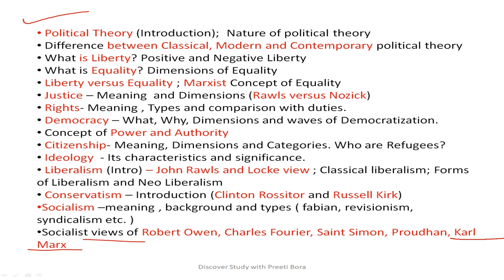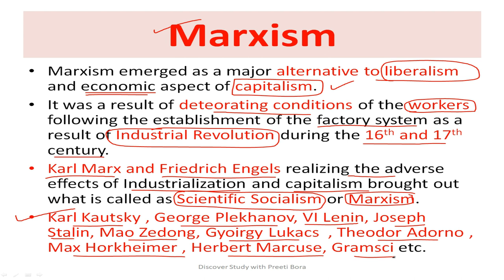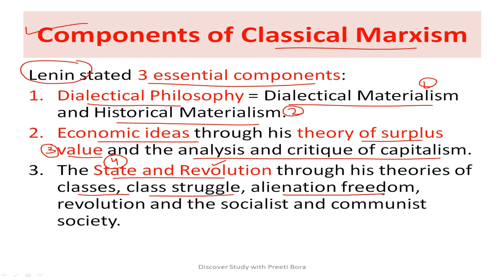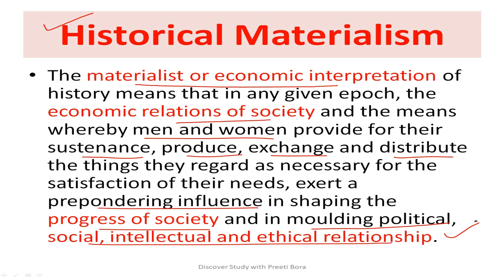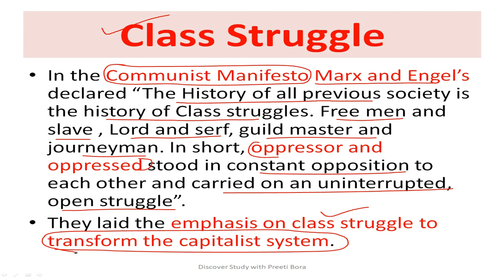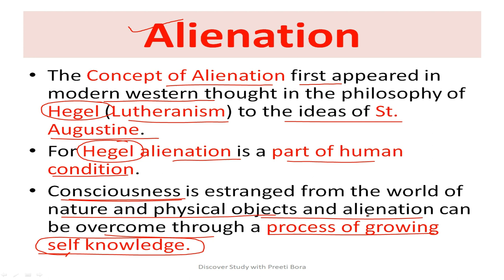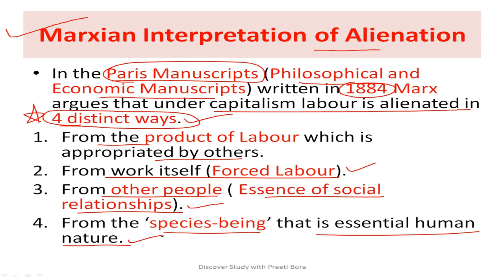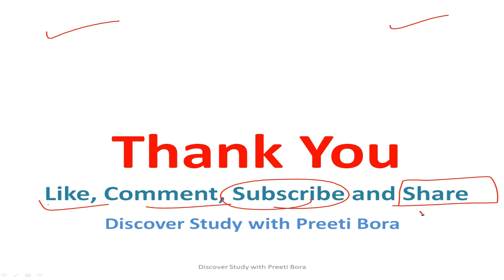Marxism : Dialectical Materialism, Historical Materialism, Alienation, Class Struggle, Surplus Value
This video explains Marxism in terms of  Dialectical Materialism, Historical Materialism, Alienation, Class Struggle, Surplus Value with the help of political thinkers and their famous work on Marxism.

Do like 👍this video and post your doubts in the comment section.

(Search @thediscoverstudy on Telegram)

Twitter 👉 @StudyBora